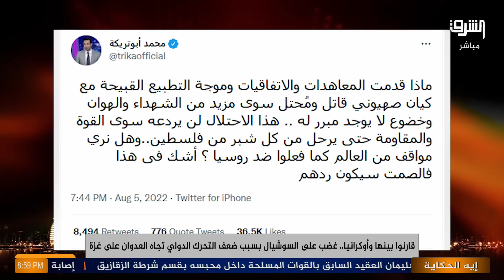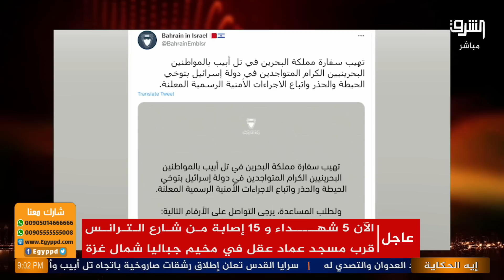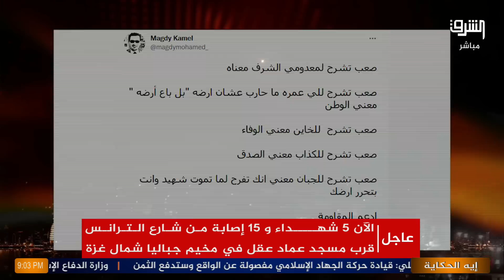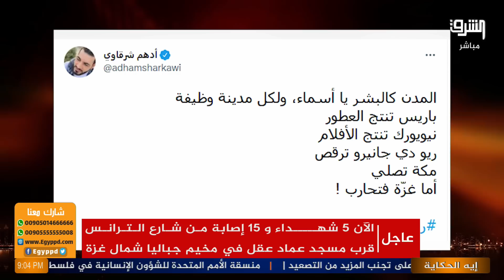أبوتريكة يثير الجدل من جديد ، شوف قال إيه 👇⬇